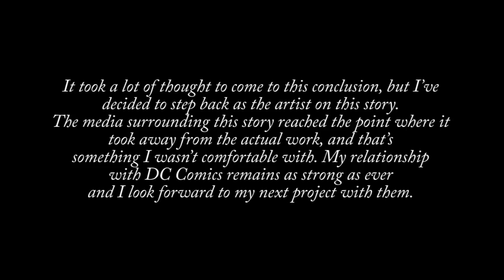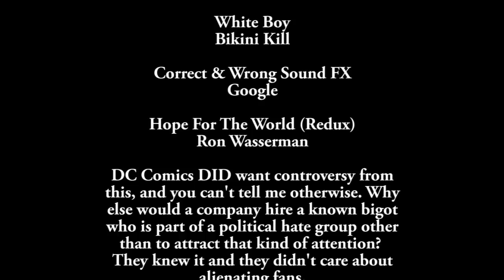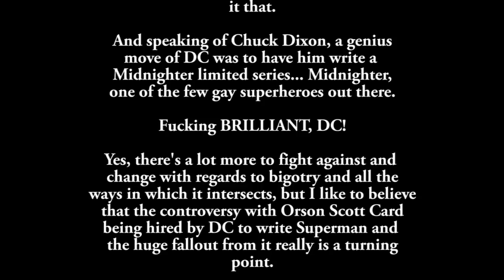DC Comics Screwing Up - The Trap Card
In this episode, I discuss the consequences of DC Comics hiring homophobic bigot Orson Scott Card to work on their anthology, Adventures of Superman #1...